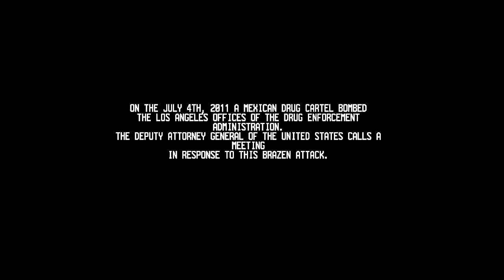Call of Juarez The Cartel Coop - Part 1 - Intro Mission and Cutscene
Yeah the intro really is a lot like Lucky and Wild isn't it?